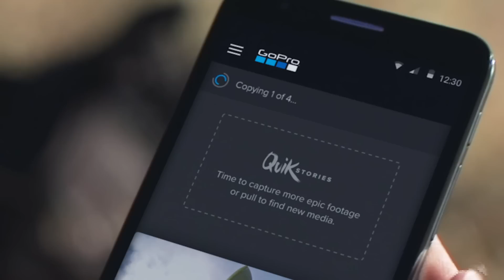GoPro: Introducing QuikStories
What if your HERO5 footage could magically move to your phone and transform into an awesome video? Turns out it can. Introducing QuikStories.

Music
Like the Movies
"Golden"